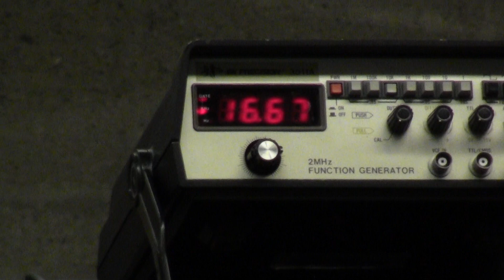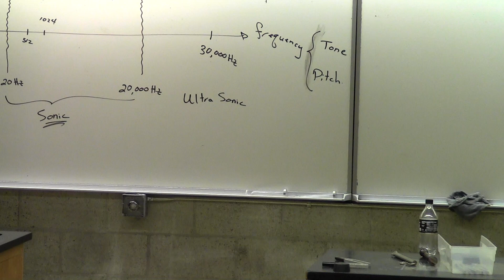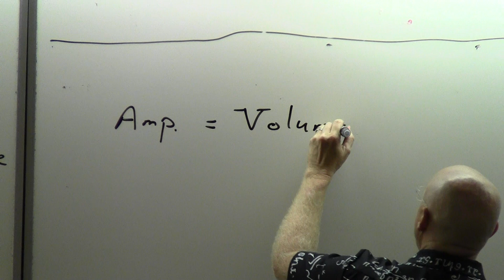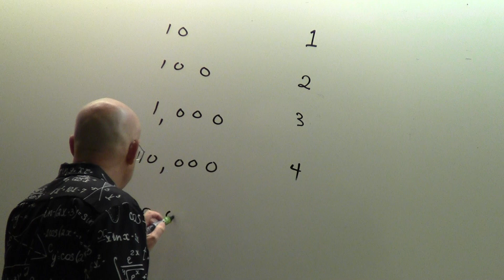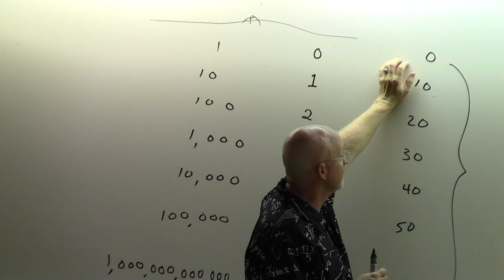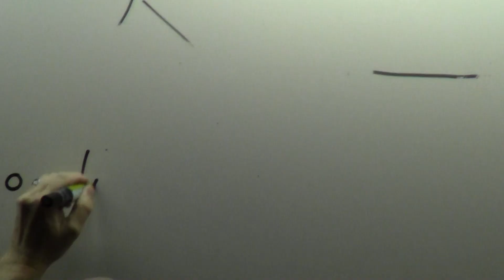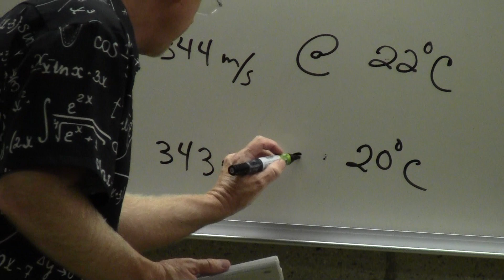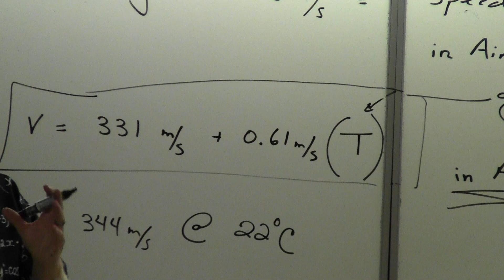Day 13 - Lecture 2 - part 2 of 3